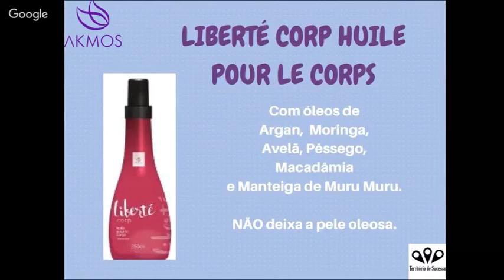Treinamento - Óleo de Banho Liberte Corp Huile Pour Le Corps AKMOS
Neste treinamento do Território de sucesso, vamos explorar o Óleo de Banho Liberte Corp Huile Pour Le Corps AKMOS

Aprenda TUDO sobre a tecnologia destexcelente produto!

Neste vídeo, você vai encontrar Dicas/Argumentos para te ajudar na venda deste Excelente PRODUTO!